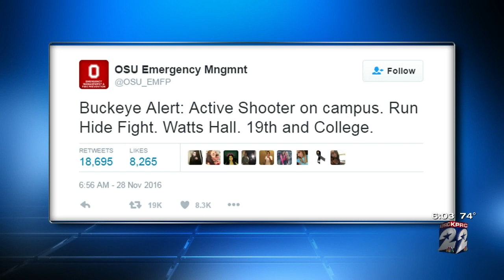'Run, Hide, Fight' started in Houston